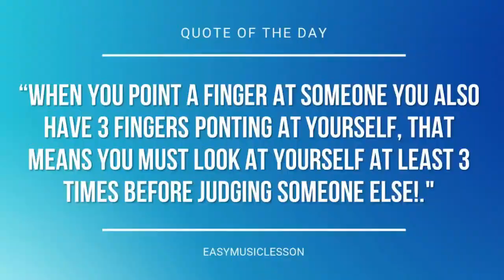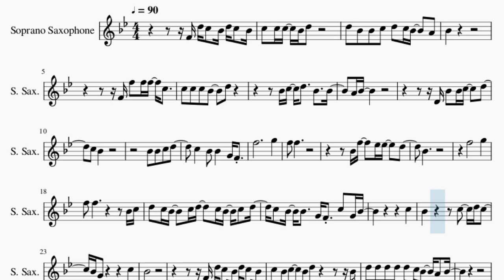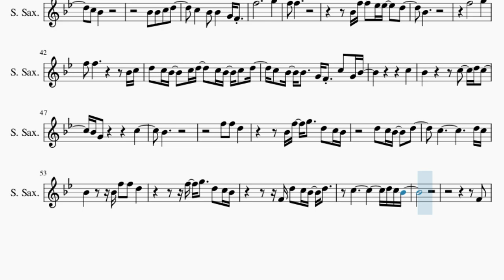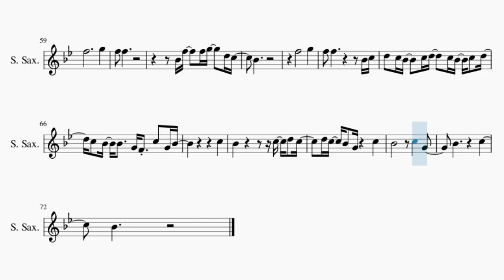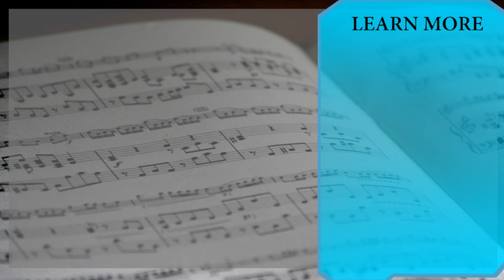Soprano Sax Sheet Music: How to play Marry Me by Train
Comment and let us know how the videos have helped you. It keeps us going! :)Here is a sheet music/tab video on the song Marry Me by Train on the soprano sax. A soprano sax sheet music arrangement which is transposed to notes that are easily played by soprano sax, for the song Marry Me by Train.

EasyMusicLesson2 teaches you to play the your favorite instrument, through well-arranged sheet music so that you too can learn how to play Marry Me by Train on the soprano sax as fast as you can. A soprano sax sheet music with backing tracks to help your play the song better.

Chords of Soprano Sax arrangement:
C Maj   G Maj   A Min   C Maj   F Maj   C Maj   G Maj   A Min
C Maj   F Maj   C Maj   F Maj   C Maj   F Maj   C Maj   G Maj
A Min   C Maj   F Maj   C Maj   G Maj   A Min   C Maj   F Maj
C Maj   F Maj   C Maj   F Maj   C Maj   G Maj   A Min   C Maj
F Maj   C Maj   G Maj   A Min   C Maj   F Maj   C Maj   F Maj
C Maj   F Maj   C Maj   G Maj   A Min   C Maj   F Maj   C Maj
G Maj   A Min   C Maj   F Maj   C Maj   F Maj   C Maj   F Maj
Bb Maj   F Maj   C Maj   G Maj   Bb Maj   F Maj   C Maj   G Maj
Bb Maj   F Maj   C Maj   G Maj   A Min   C Maj   F Maj   C Maj
G Maj   A Min   C Maj   F Maj   C Maj   F Maj   C Maj

Melody notes of Soprano Sax:
F4 D5 C5 Bb4 D5 C5 Bb4
C5 C5 C5 Bb4 D5
D5 Bb4 Bb4 C5 D5 C5 Bb4   A4
Bb4
F4 F5 F5 F5 C5
Bb4 C5 D5   Bb4   Bb4
A4 Bb4
D4 Bb4 Bb4 C5   D5
C5 Bb4
Bb4 Bb4 C5 D5
C5   Bb4 Bb4   G4 F4
F5           G5
F5 F5
Bb4 F5   Eb5 Eb5   D5
Bb4
F5       G5
F5 F5         Bb4 C5
D5 C5 Bb4   C5 D5   C5 Bb4 C5 D5
C5 Bb4 Bb4   G4 F4 C5 G4 Bb4
C5
Bb4       C5   D5 C5
Bb4 G4       C5
Bb4
C5 Bb4 C5 Bb4 D5       Bb4
D5 D5 D5 D5 D5 C5 Bb4 A4 Bb4
F5 F5   F5 C5 C5
C5   C5 Bb4 C5   D5   C5 Bb4
C5 Bb4
F5           G5
F5 F5
Bb4
F5       G5
C5
Bb4 G4       C5
Bb4
F5 F5 D5
Bb4 F5 G5   D5 C5 Bb4
D5 C5 Bb4   D5
C5           D5 C5
Bb4     Bb4 F5 F5 D5
F5 G5   D5 C5 Bb4
F4 D5 C5 Bb4 D5
C5           D5 C5 Bb4
F4
F5           G5
F5 F5
Bb4 F5   F5 G5   D5 C5
Bb4
F5       G5
C5
D5 C5 Bb4 G4   C5
Bb4       C5   G4
Bb4       C5
Bb4